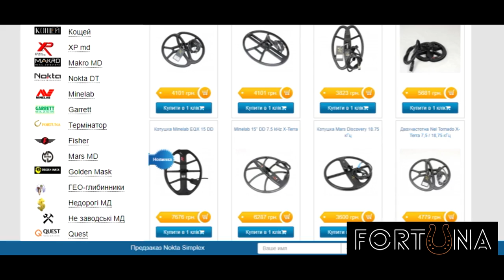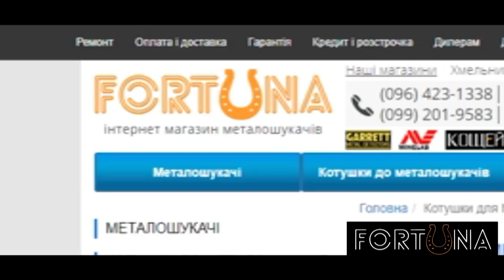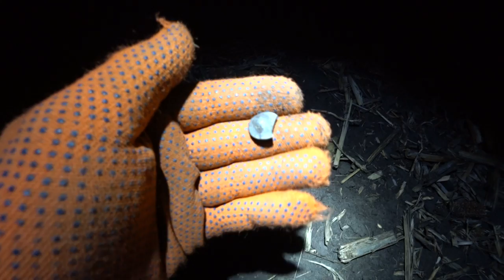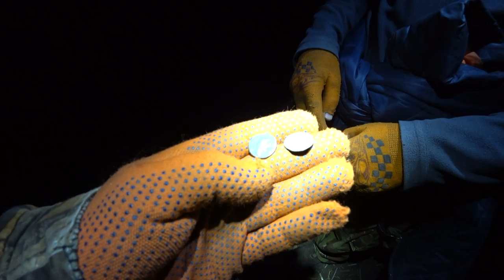Неожиданный коп. В поисках золота UA!